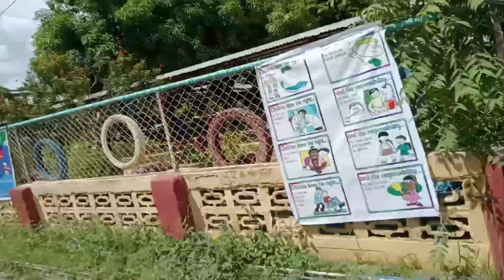Somewhere down the Road#roadtripper#northercement#ilovephilippines#solidnorth#naturelover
just somewhere out there road tripping along the ncc just enjoying the chance to go oit riding#naturelover#humannature#wowphilippines#ridersph#roadriders#northerncatch